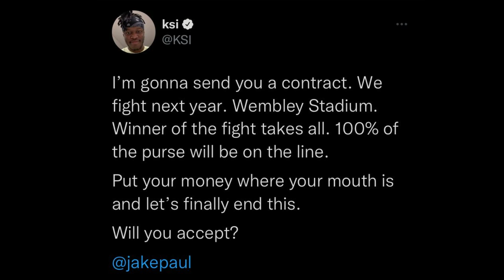*IT'S HAPENNING* KSI SENDS JAKE PAUL CONTRACT TO FIGHT!!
As ksi will fight Alex wasabi, and jake paul looks to fight this year, it is inevitable that if both win they will have to fight each other